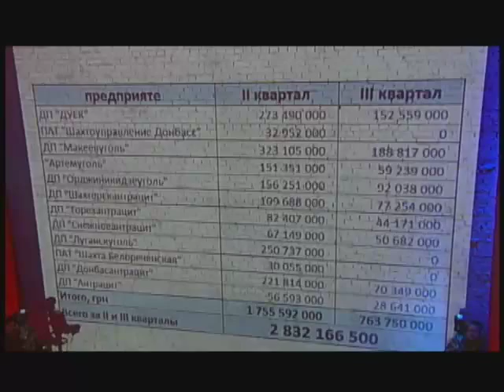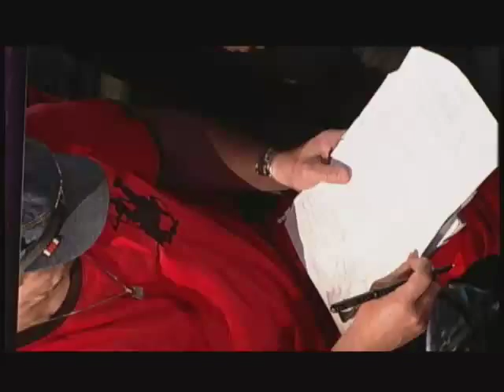"Черное зеркало" - полный выпуск от 07.11.2014